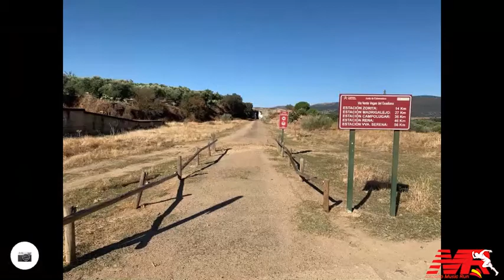Video Circuito Challenge 56 "Vía Verde Logrosán-Villanueva de la Serena" Ruta de las Estaciones.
1ª Challenge 56k Vía Verde, Logrosán - Villanueva de la Serena
Ruta de las estaciones.